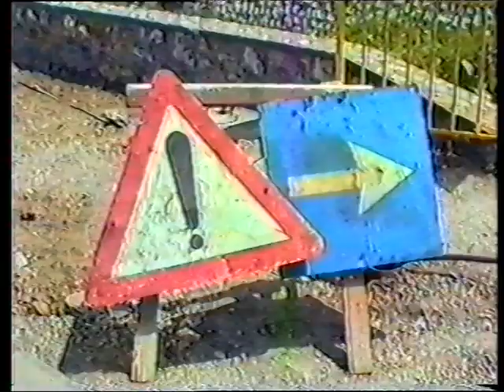Gračaničke lipe - jedan rat, jedan sin i jedan babo